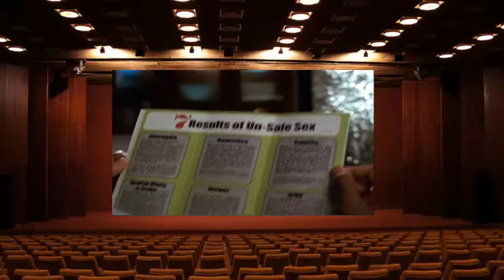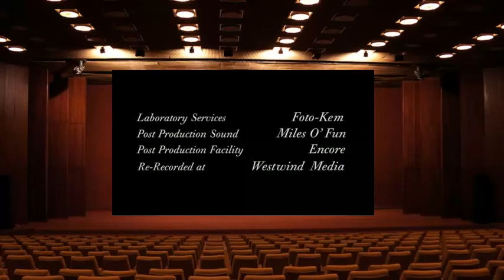Popular 02x12 The Shocking Possession of Harrison John